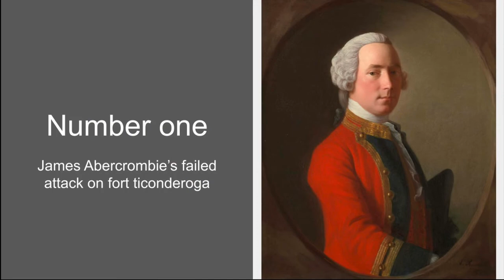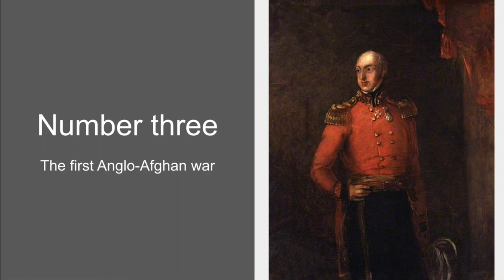3 worst little known British military blunders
Three rather obscure british military disasters. You may notice that these disasters were caused by the incompetence of the generals who were in charge, this was on purpose. I'm planning on doing another video focusing on the worst blunders caused by the incompetence of the soldiers.